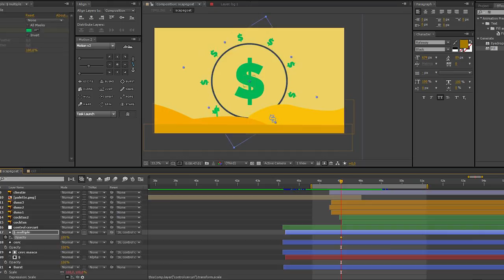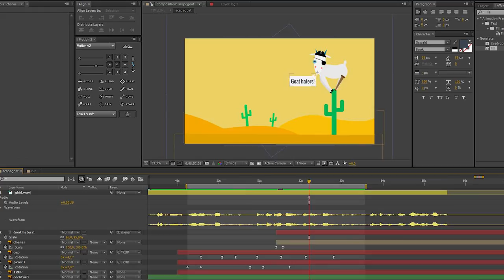Copy-Me #4, Finally!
Hey everyone! As you may know, you've worked a lot of months for this latest episode, and even if we've passed all the deadlines imaginable, we're still here, kicking asses. And be sure this next one is going to rock.

Episode #4 is almost complete (still little tinkering to do, here and there) and the launch will be next Monday. So finally something to get excited to :) And thank you so much for waiting!